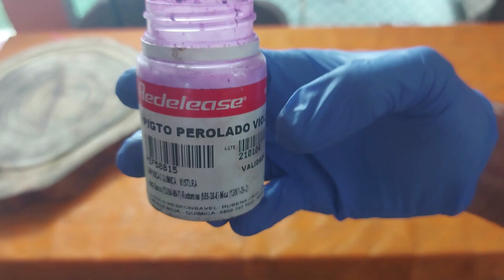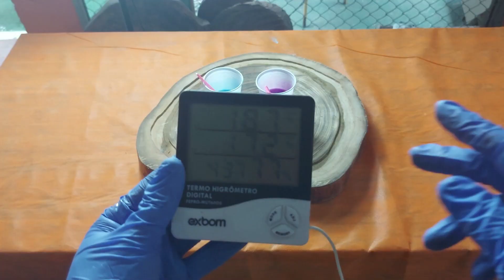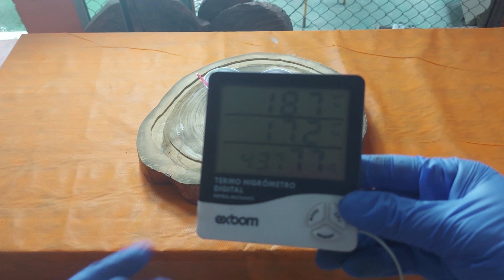Resinei de forma ERRADA e olha no que deu! (Tábua de corte Resinada não é para chutar) 😥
Como fazer uma tábua de corte Resinada? Definitivamente não é dessa maneira. Aprenda também, que não se deve chutar uma tábua de corte resinada!

✔Participe do nosso grupo no telegram e fique por dentro das novidades, promoções, cupons de desconto e muito mais

Acompanhe o Dia a Dia aqui!